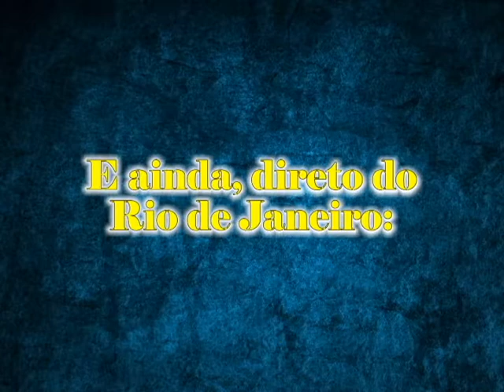TVC Canal 06 - SWING PARTY ate 07-03